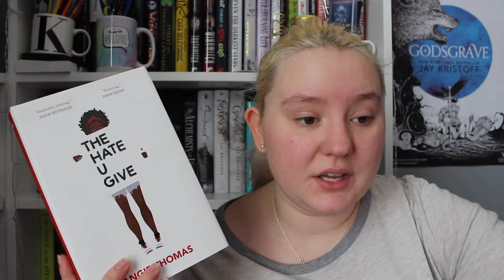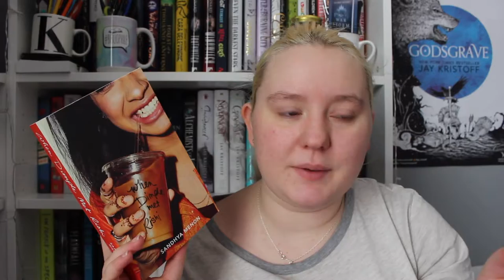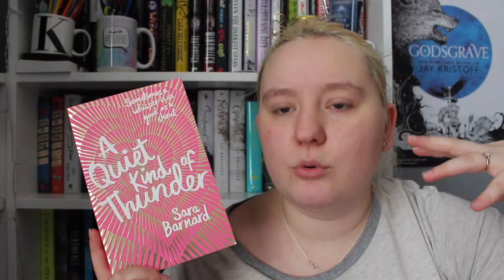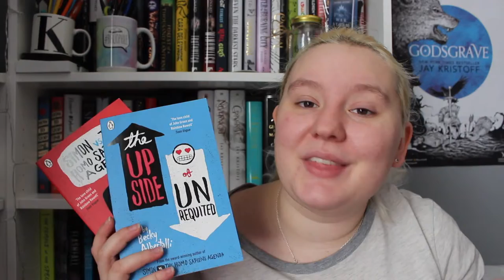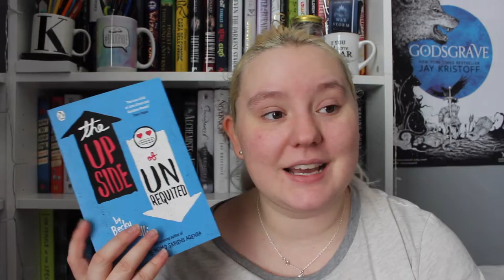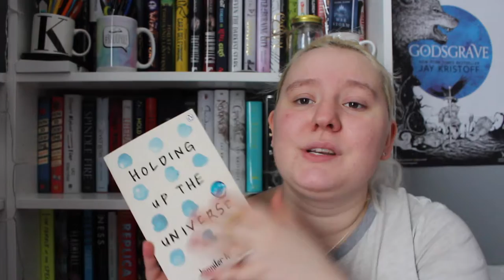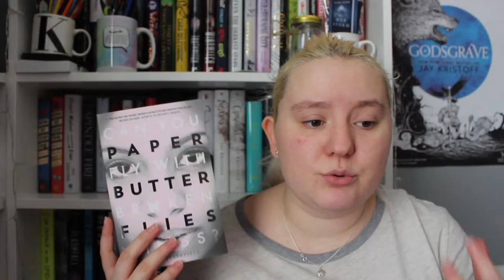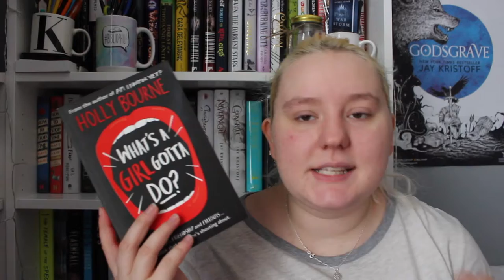Recommended: Contemporaries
*OPEN ME*